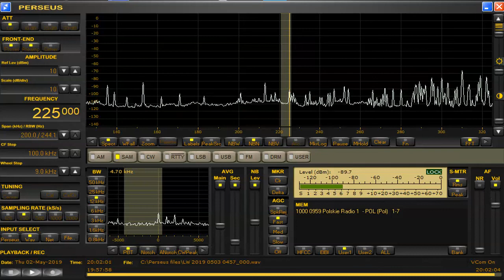225 kHz Polskie Radio1 May 02,2019 2000 UTC